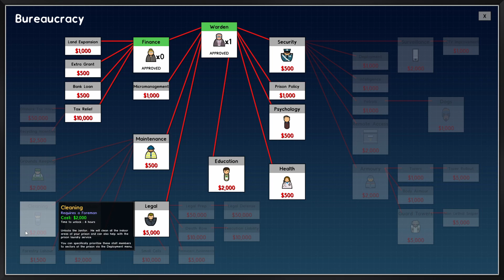Stavíme PERFEKTNÍ Vězení v Prison Architect #1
Dnes budeme stavět vězení ve hře Prison Architect.

DLC: going green, island bound

dis. server (zkopírujte si url adresu)